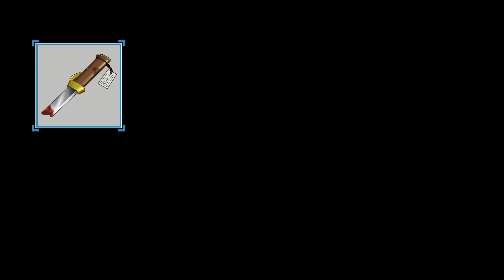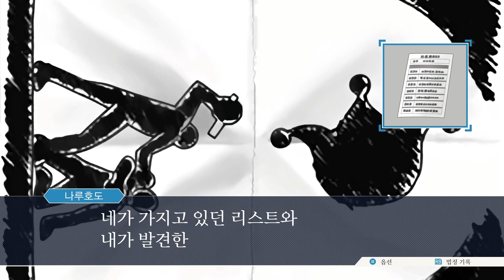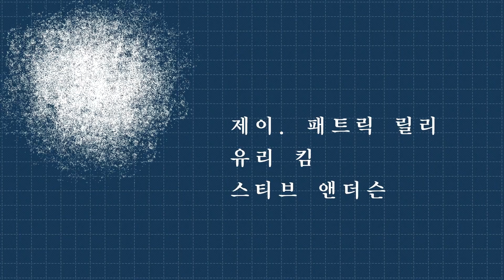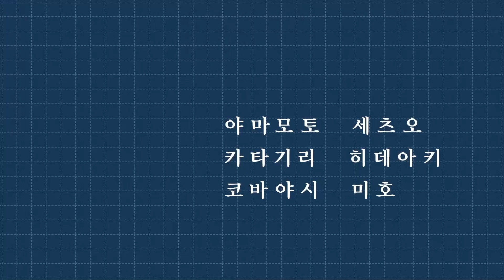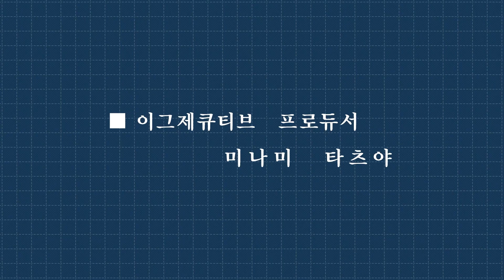역전재판 123 나루호도 셀렉션 #29 역전재판 제5화 소생하는 역전 최종일 법정 후편2 파트